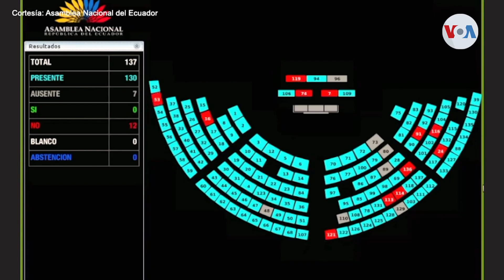Alcaldesa de Guayaquil propone el uso de armas de fuego frente al avance del crimen organizado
Un proyecto de ley anunciado por la alcaldesa de Guayaquil, en Ecuador, para hacer frente a las altas tasas de criminalidad desató la polémica en el país. Desde Quito, Néstor Aguilera de la Voz de América nos cuenta que esta iniciativa permitiría el porte de armas de fuego a ciudadanos del común.